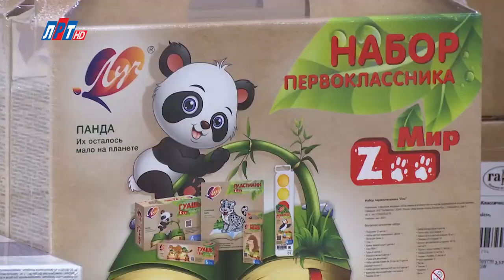Распродажа в магазине "Банди-игрушка"